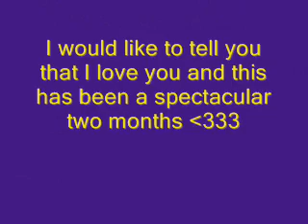Dear Angela (:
This is for Angela and I clearly don't own this song (:
All rights of the song go to Chris Brown and his friends .